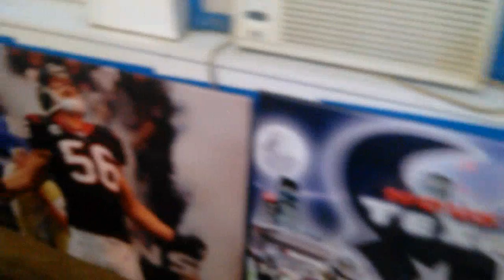Robles Holdings Harris County LP. Office 2017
The Office Located at Robles Holdings Harris County LP. 2324 N. Main St. Houston, Tx 77009 this My Workstation Downstairs. I have a Second Office Upstairs on the Second Floor Also.